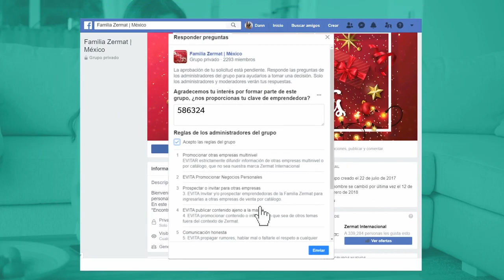Intégrate al grupo "FAMILIA ZERMAT" de Facebook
Sé parte del grupo de Facebook "Familia Zermat" y déjanos apapacharte y apoyarte de manera personalizada a lo largo de tu vida en nuestra Gran Familia Zermat

En este grupo podrás:

*Encontrar información exclusiva para Distribuidor@s, Líderes y Emprendedor@s Zermat. Entérate antes que nadie de las convenciones, eventos, lanzamientos, promociones, estrategias y capacitaciones.

*Obtén material que te ayude a reclutar, crear y cerrar ventas.

Y lo más IMPORTANTE, compartir con otros Distribuidor@s, Líderes y Emprendedor@s la increíble experiencia de formar parte de la Familia Zermat.